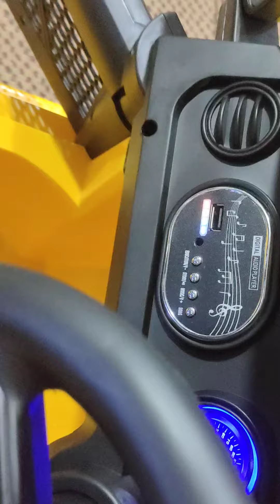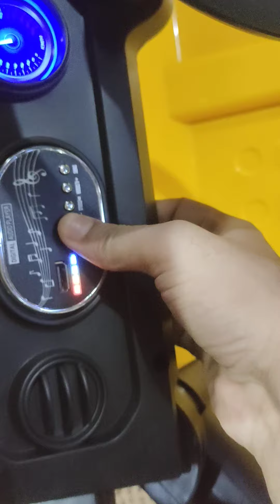Rc/938 speed kids battery operated jeep key start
Baby toys now launching all new  linced Model  big size jeep

Features:
🚙 MP3 player with SD card, AUX, USB port and BLUETOOTH connectivity
🚙  5powerful motors
🚙 Remote controlled
🚙 Self-driveable
🚙 Loads of leg room
🚙 LED headlights
🚙 LED taillights
🚙 Speed control
🚙 Seat belt
🚙 Smooth ride
🚙 Shiny rims
 🚙 Bluetooth
🚙 paintied body
🚙 color black white blue red
 Age limit: 2-10years old
Available colors: Red  blue white

Delivery available all across Pakistan! 🇵🇰